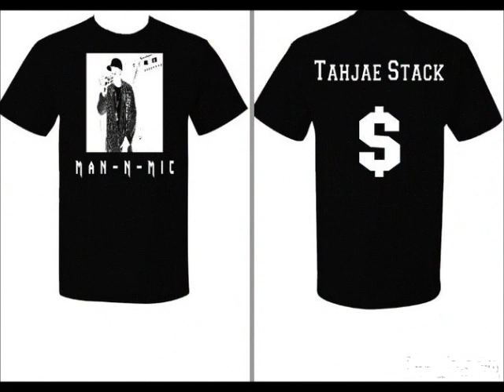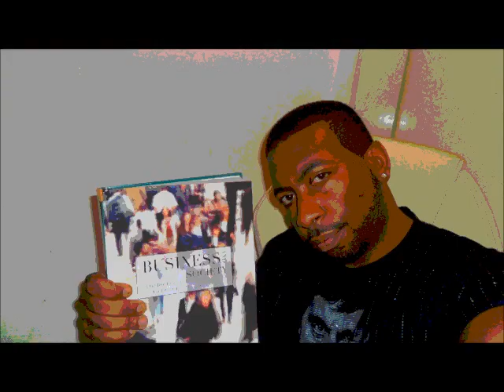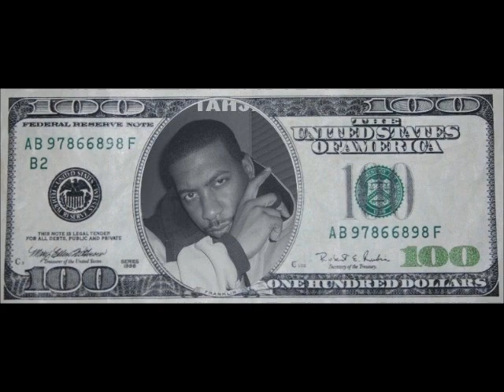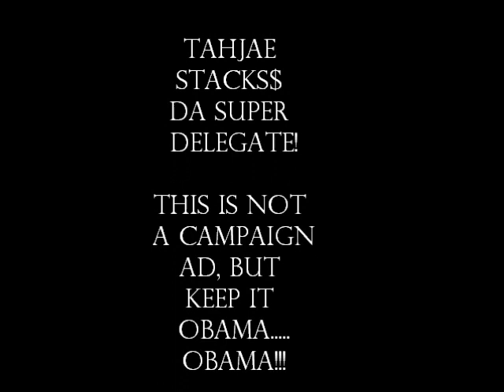Supa Stackman the super delegate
This track is off the stereotype mixtape by Tahjae Stacks$ go vote..